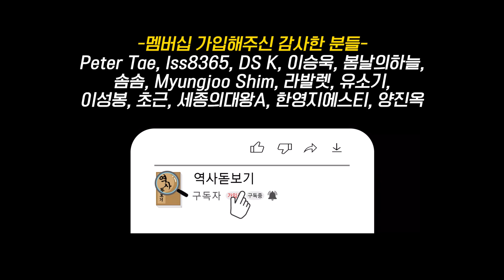하나의 국가였던 인도와 파키스탄이 싸우는 진짜 이유는 무엇일까?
영상 제작에 도움 주시는 곳들
▶따뜻한 위로와 감동을 선물하는 패브릭 핸드메이드 브랜드

감사합니다 :)